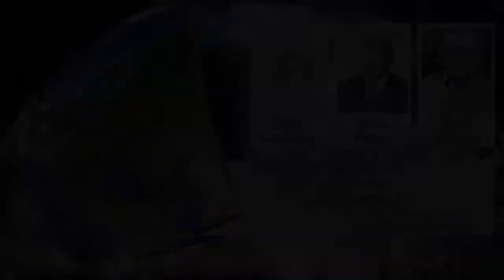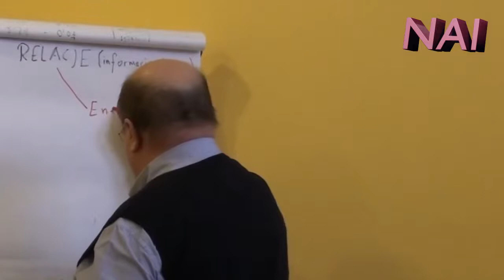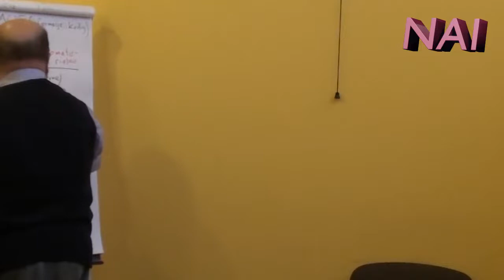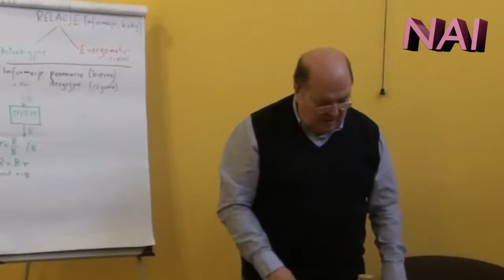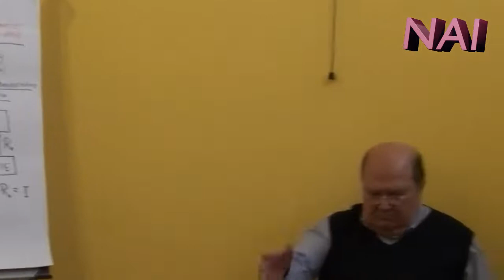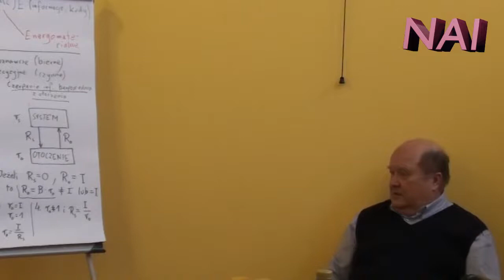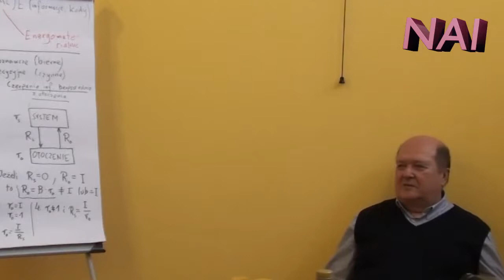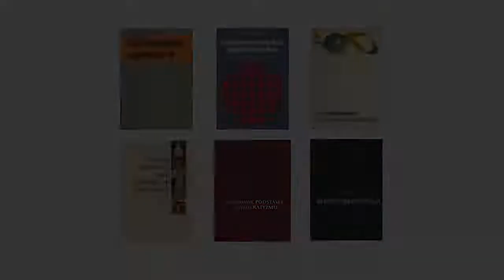Metody Oceny Informacji ze Źródeł Osobowych - doc. Józef Kossecki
Archiwalny Wykład NAI Pt: Metody Oceny Informacji ze Źródeł Osobowych - doc. Józef Kossecki